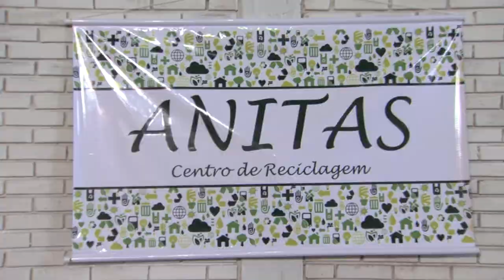Estado inaugura espaço de apoio à autonomia da mulher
A Secretaria de Políticas para as Mulheres inaugurou, nesta terça-feira, no bairro Farrapos, em Porto Alegre, a nova Sede da Associação Comunitária Mulheres na Luta, ANITAS. O local foi cedido pelo Governo do Estado para o desenvolvimento de ações de reciclagem que promovam a autonomia de mulheres carentes da região metropolitana.